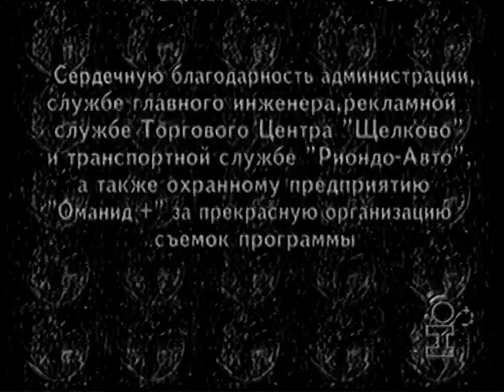Фрагмент передачі - Ах анекдот анекдот.Інтер.1998